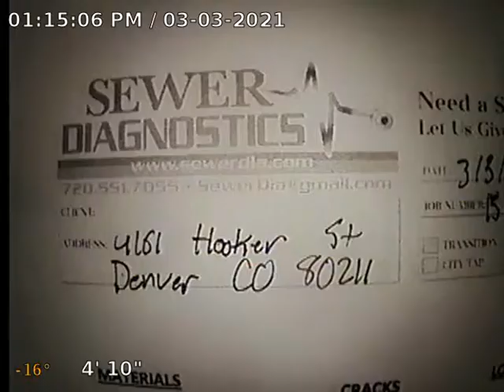Hooker St Sewer